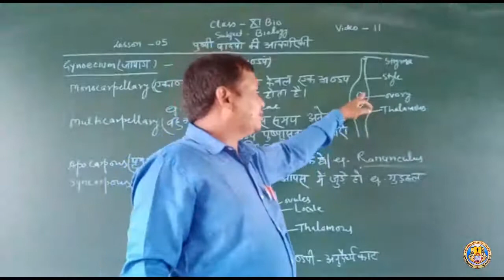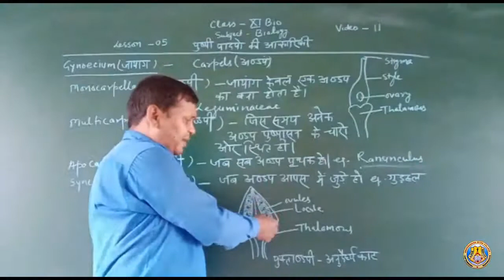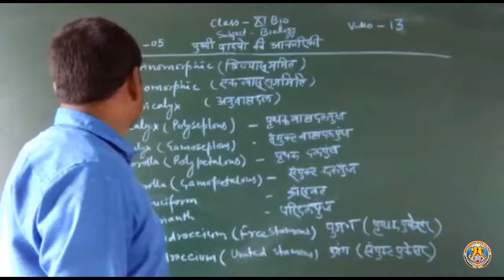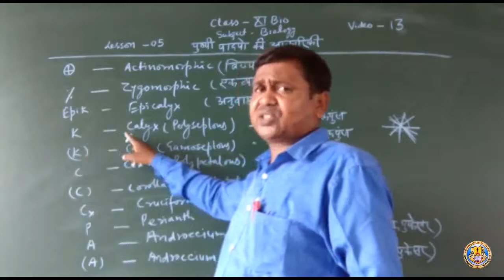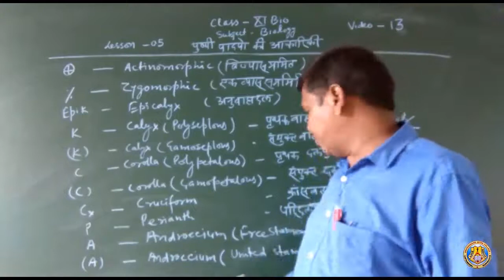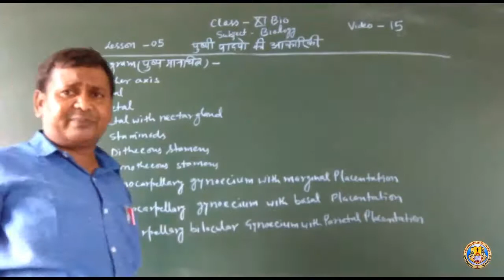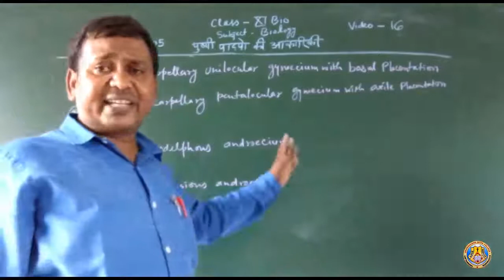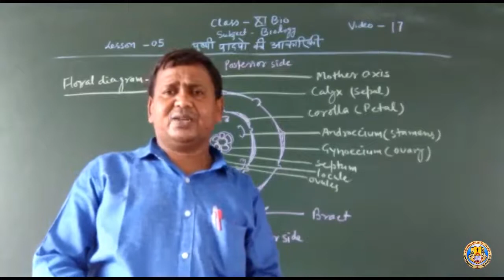Class XI Bio Chapter 5 Part 3 By Murari Sir